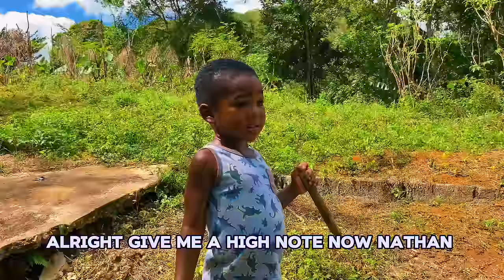Nate Vs. Daddy. Who Won?